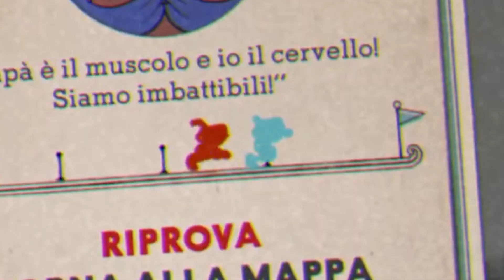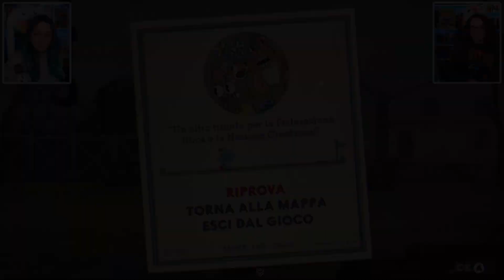CUPHEAD CI TRAUMATIZZA - PIPPO GRIFO, REGINA MIELINDA E RUN&GUN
Irene e Viola di Parole al Vento, future Speedrunner di Cuphead.
E per chi non ci crede, ne riparliamo nel 2080. VENITECE.
PS: Ridendo e scherzando abbiamo davvero iniziato ad allenarci per la speedrun, mentre nel frattempo potete assistere ai nostri fail nella modalità ESPERTO ogni venerdì alle 15.30 sulla piattaforma viola.

Raccomandiamo a chi ha problemi con urla di vario genere di abbassare il volume, perché quando partono, partono.

Per chi avesse bisogno di un tutorial, siete nel posto giusto: qui c'è tutto ciò che non dovete fare. Se fate l'opposto di ciò che vedete, sicuramente diventerete PRO.

Nel caso in cui siate tra le persone appassionate di TILT, che vivono per vedere gli altri soffrire, il nostro content è senza dubbio il migliore.